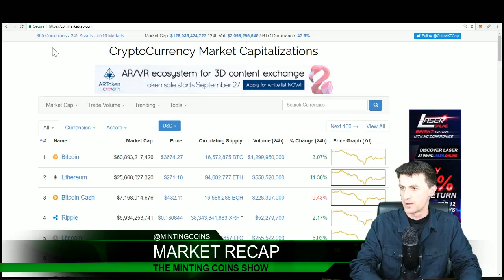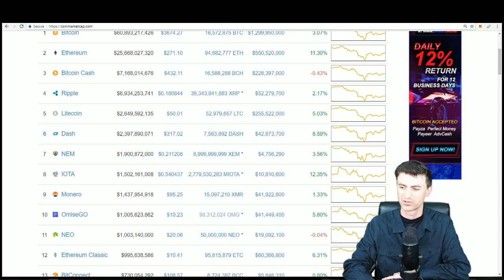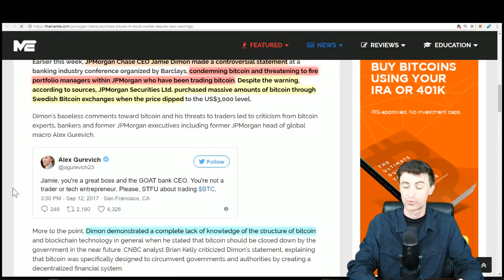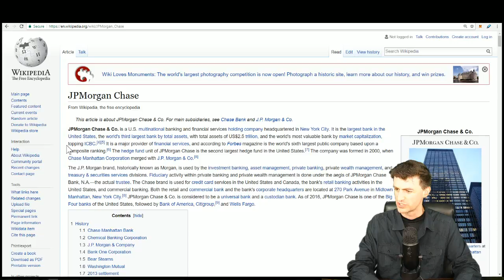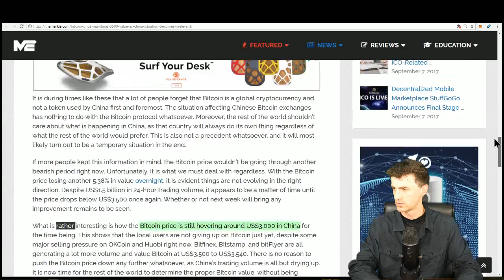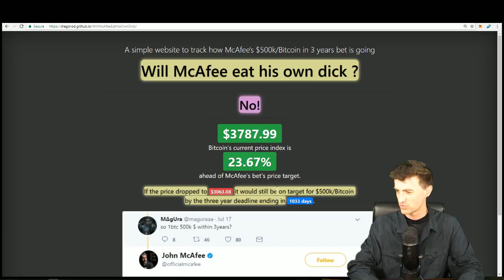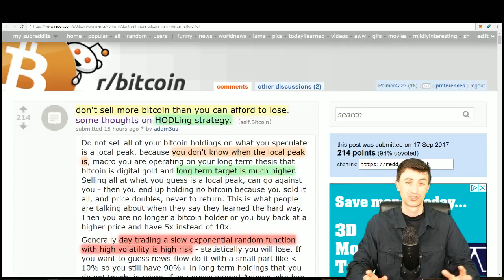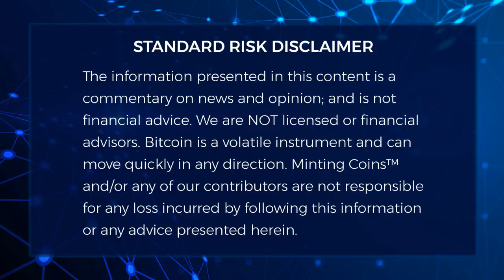#86 J.P. Morgan Chase & China Bitcoin F.U.D. + Costs of Selling BTC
The markets have been crashing; the sky has been falling, JamieDimon, CEO, banker, of JPMorgan Chase, is calling Bitcoin a fraud -- let's look at their follow-up actions, compare to their Wikipedia page, and let's talk about that. Also, arguably one of the most oppressive countries in the world, China, may be banning, Bitcoin, or BitcoinExchanges, or ICO's, or something. It doesn't really matter, since it's all FUD anyways.

So, most people know the drill at this point, but not everyone does, yet. Some people are justly freaking out over the news, and still want to sell everything they have back for fading fiat. Is Bitcoin headed to Zero, or Is Bitcoin headed to the moon? With so much panic from Banks & Government, are we close to a TippingPoint. And what's the future cost of selling (or not buying) "more bitcoin" than you can afford to lose? Let's Discuss!

=== Show Links on SteemIt ===

=== HOW TO HELP ♥ MINTING COINS™ ===

3) FOLLOW & Upvote us on STEEMIT!

=== ABOUT Minting Coins™ ===

MINTING COINS™ T-shirt & Accessories!

=== Copyright/Copyleft ===